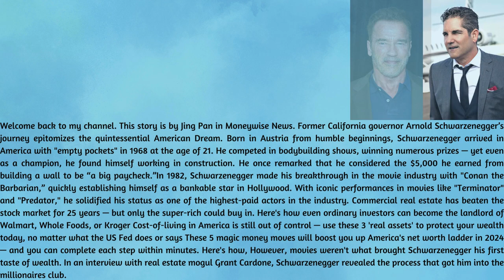'I was a millionaire before I did Terminator': Arnold Schwarzenegger told Grant Cardone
This story is by Jing Pan in Moneywise News. Former California governor Arnold Schwarzenegger’s journey epitomizes the quintessential American Dream. Born in Austria from humble beginnings, Schwarzenegger arrived in America with "empty pockets" in 1968 at the age of 21. He competed in bodybuilding shows, winning numerous prizes — yet even as a champion, he found himself working in construction. He once remarked that he considered the $5,000 he earned from building a wall to be “a big paycheck.”In 1982, Schwarzenegger made his breakthrough in the movie industry with "Conan the Barbarian,” quickly establishing himself as a bankable star in Hollywood. With iconic performances in movies like "Terminator" and "Predator," he solidified his status as one of the highest-paid actors in the industry. Commercial real estate has beaten the stock market for 25 years — but only the super-rich could buy in. Here's how even ordinary investors can become the landlord of Walmart, Whole Foods, or Kroger Cost-of-living in America is still out of control — use these 3 'real assets' to protect your wealth today, no matter what the US Fed does or says These 5 magic money moves will boost you up America's net worth ladder in 2024 — and you can complete each step within minutes. Here's how, However, movies weren't what brought Schwarzenegger his first taste of wealth. In an interview with real estate mogul Grant Cardone, Schwarzenegger revealed the process that got him into the millionaires club.